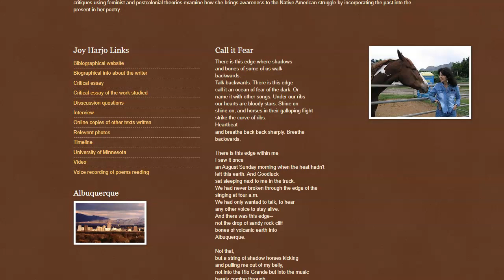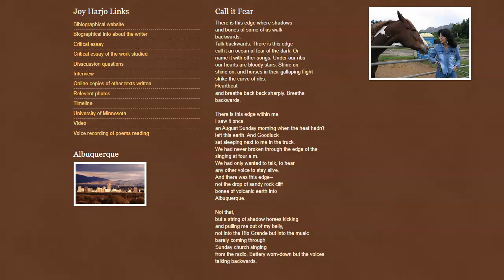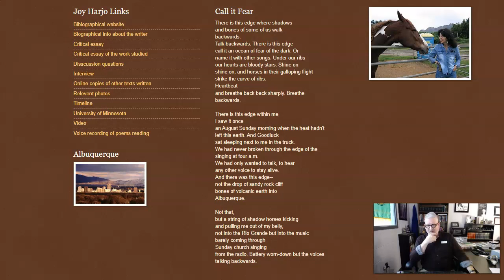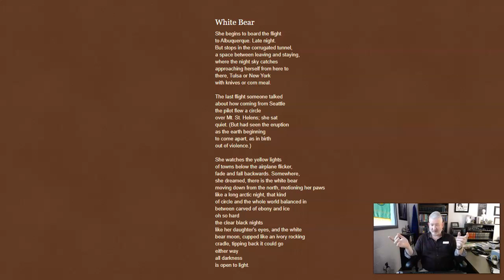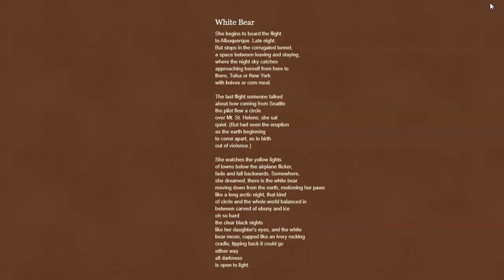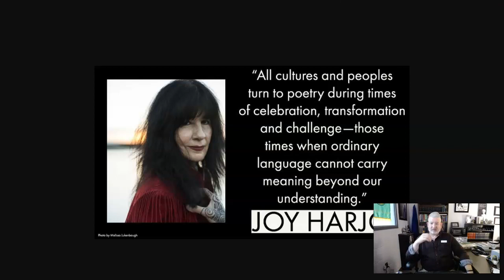AM LIT II: Joy Harjo Lecture